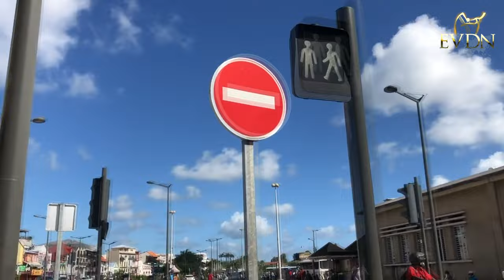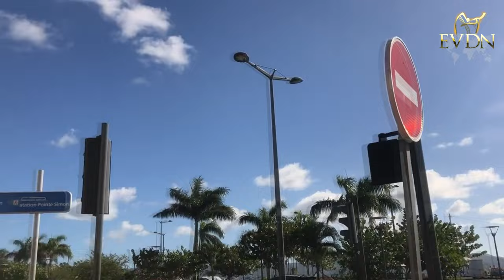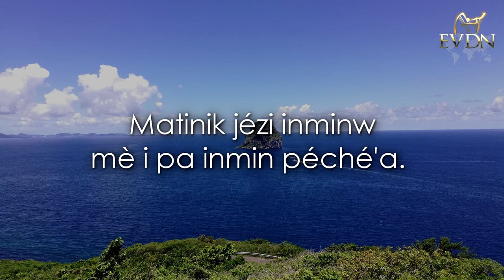📢📢 Évangélisation Martinique : Matinik jézi inminw mè i pa inmin péché'a (16/01/2021)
📢📢 Martinique, Yéhoshua t'aime mais il n'aime pas le péché
(Extraits de la mission qui s'est déroulée en Martinique du 15 au 17 janvier 2021)